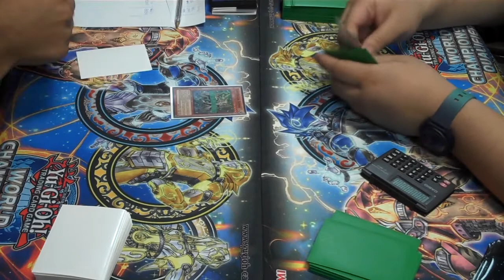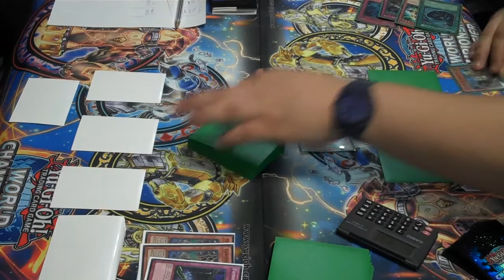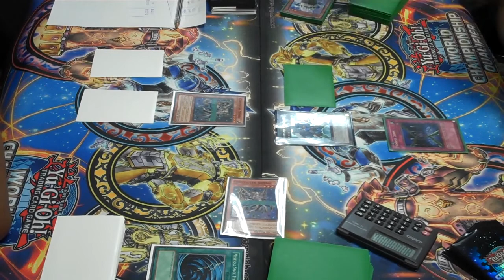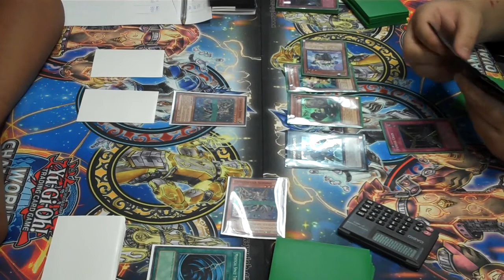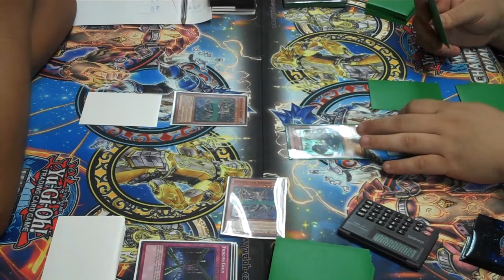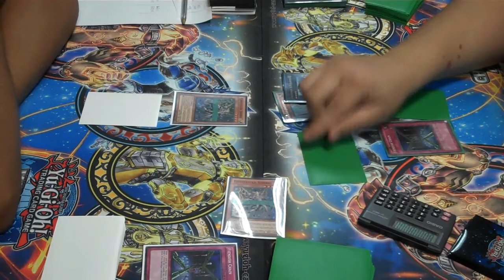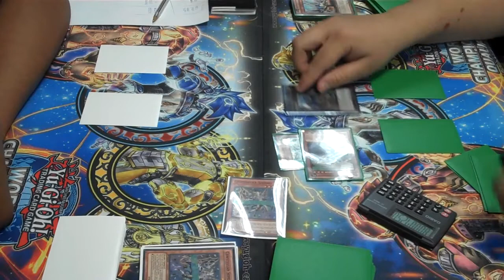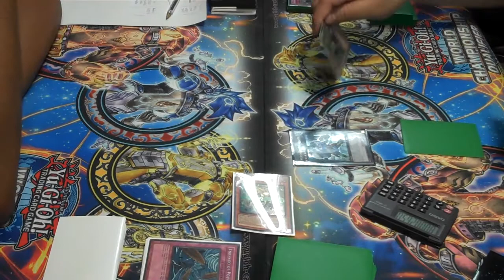Constellars Vs Geargia Final Nacional 2014 Yugioh CR parte 2